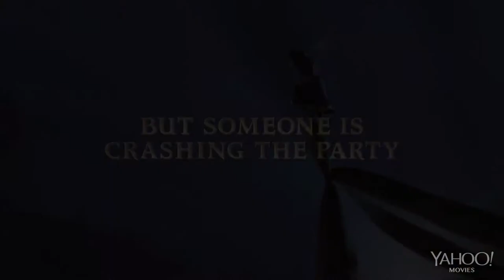The Pirate Fairy - Official® Trailer [HD]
Tinker Bell embarks on a journey to retrieve valuable pixie dust from the pirates of Skull Rock.

Cast: Tom Hiddleston, Christina Hendricks, Mae Whitman

Studio: Walt Disney Studios Home Entertainment
Director: Peggy Holmes
Screenwriter: Not Available
Genre: Animation, Fantasy